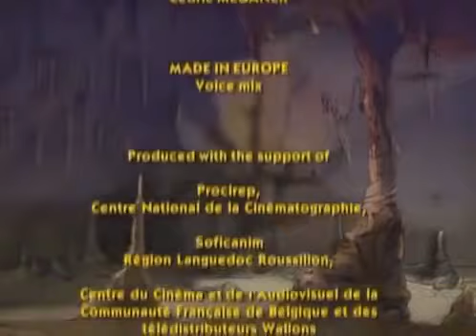Calatorie spre centrul pământului Jules Verne's povești copii română 7